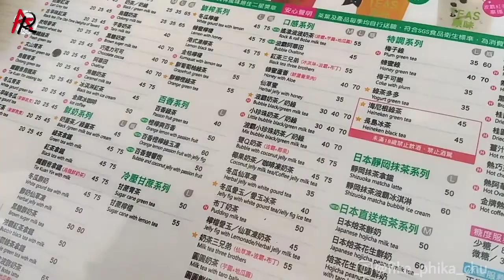Kehausan,,, Mampir Lagi Ke Tea's Taiwan